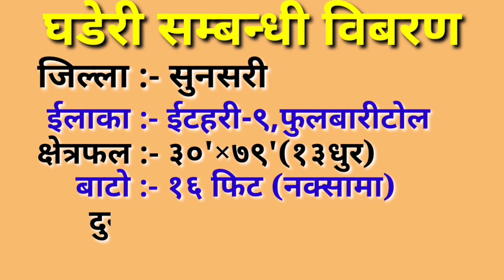बसपार्क नजिकै घडेरी बिक्रीमा | sasto ra ramro ghaderi bikri| land for sale in itahari by 3rdeye33.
hy everyone,i am rohit karki,welcome to my channel 3rdeye33.this channel is releted to the realestate of nepal.from this channel,you can buy or sale your property like,land,house/home,ghar,jagga,gharghaderi,khetbari etc.if you are interested for buy/saleyour property please contact this number 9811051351.thank you very much.

About this videos -बसपार्क नजिकै घडेरी बिक्रीमा | real estate,mls,houses for sale,homes for sale,for sale by owner,land for sale,
commercial real estate,houses for sale near me,mls,listings foreclosure,condos for sale,
⏬⏬⏬Fallow me⏬⏬⏬

✅सस्तो सस्तो यहाँ  भन्दा कति सस्तो चाहियो | latest land sale in itahari by 3rdeye3 | sasto ghaderi

✅६ महिनाको अवधिमा पनि पास खर्च नपर्ने सस्तो घडेरी ||cheap and best land on sale in Nepal
For ANY  inquires kep in touch with us on
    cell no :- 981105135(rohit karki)